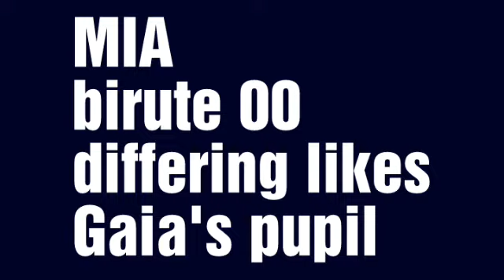Who is MIA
Have not seen or heard from where are they